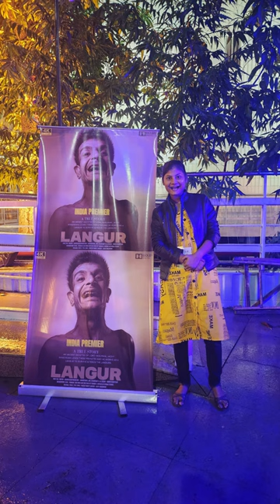Film Director - Haider Khan || Movie - Langur || KIFF || KIFF 2023 || 29th KIFF